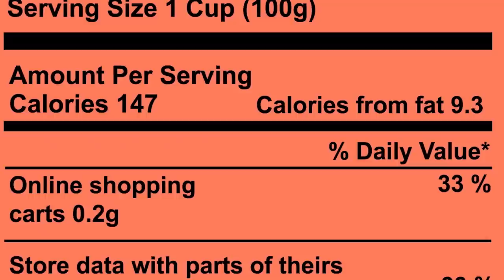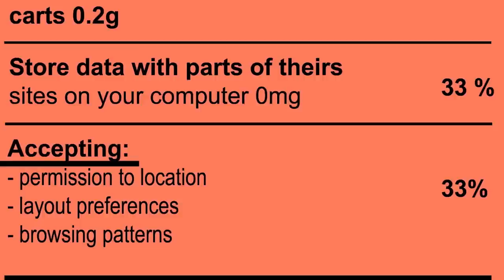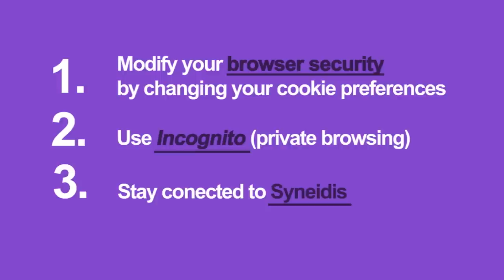Cookie Cookie Crunch: What exactly are internet cookies?? 🍪🍪 🤷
What exactly are internet cookies? 🍪🍪
Frederic Thenault, CEO of Syneidis, try to explain to us what are these annoying banner that pops-up, seconds after opening a webpage.

Over at Syneidis we have baked up the perfect explanation on exactly what these internet cookies are, and what this means for your privacy online. Internet cookies may not be edible, but they are still very important because they track your information and behaviors online.

Let’s dive into the ingredients to update you on everything that goes into your cookies!

Remember to be safe online and offline, and see you soon.

Speaking of cookies… what’s your favorite kind of cookie? Can comment some cookies if you plan to tune in!